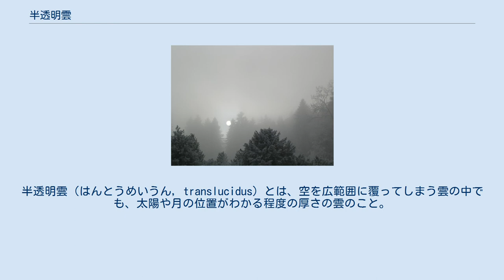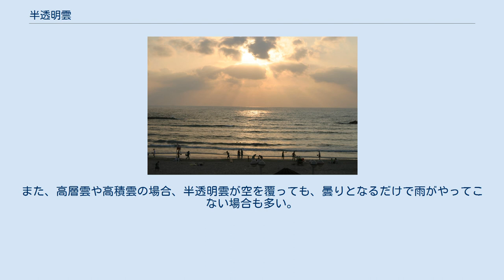半透明雲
半透明雲（はんとうめいうん, translucidus）とは、空を広範囲に覆ってしまう雲の中でも、太陽や月の位置がわかる程度の厚さの雲のこと。
高層雲、高積雲、層積雲、層雲に現れ、雲の透明度による分類である変種の1つ。
逆に太陽や月の位置が分からないほど厚い雲のときは、これを不透明雲と呼ぶ。
 学術名"translucidus"は、ラテン語で「半透明の」という意味があり、これに因んで名付けられた。
 半透明層積雲。
太陽の輪郭が辛うじて見える。
 半透明層雲。
太陽の輪郭がはっきりと見える。
 半透明か不透明かの判断基準は、「太陽や月の輪郭が判別できるかどうか」の他に、「太陽や月の光でできた物体の影の輪郭が判別できるかどうか」といったものがある。
 空を覆う雲の厚さや雲の中の雲粒の密度、雲粒の大きさなどで雲の透明度が変わる。
半透明雲は不透明雲よりも薄く、密度が小さい傾向にある。
観天望気としては、半透明雲は天候が崩れて雨が降り出す数日～数時間前に出現することが多い。
不透明雲に比べて、半透明雲のほうが雨から遠いと考えられる。
また、高層雲や高積雲の場合、半透明雲が空を覆っても、曇りとなるだけで雨がやってこない場合も多い。
 高層雲は大抵の場合、半透明雲になる。